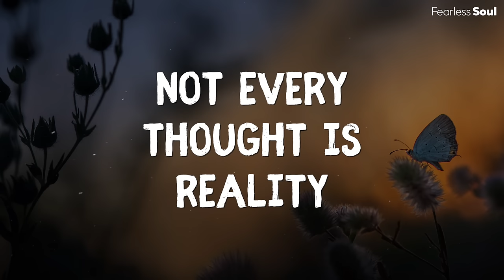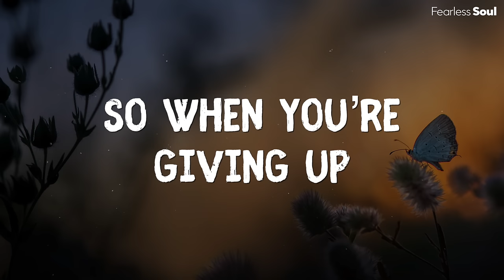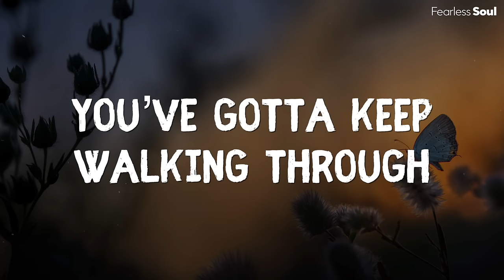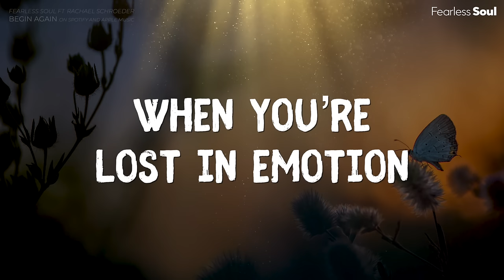THIS SONG will help OPEN YOUR HEART 💚 (Begin Again) Official Lyrics Video - Fearless Soul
Download or stream BEGIN AGAIN by Fearless Soul & Rachael Schroeder, on EVERY good music platform, or here:

Not every feeling is true
Not every thought is reality
So when you’re feeling blue, like the world is out to get you
Breathe in, begin again
You’ll never have all the answers
But life’s about taking chances
Close your eyes, open your heart
Say goodbye to the voices that lie to you, they’re never the real you
You will rise, stronger than before
In time you’ll find we’re all fighting battles, sometimes you’ll unravel
When you’re lost in emotion, come back to this moment and begin again
Not every fear will come true
Not every belief is helping you
So when you’re giving up and there’s no one right beside you